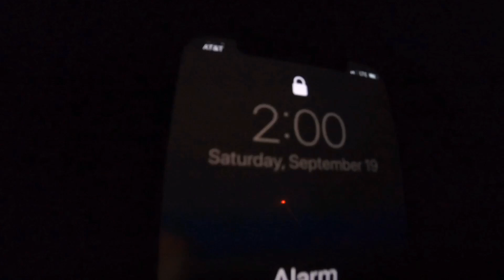TeamMason Melones Event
The fishing community hosts an event for TeamMason at New Melones.